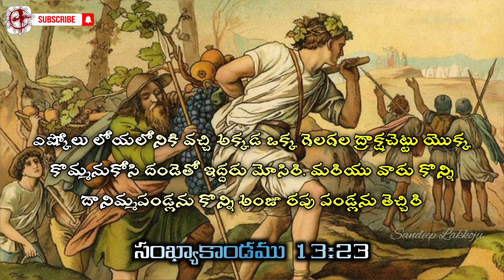CHRIST INSPIRATION | EP 157 | Numbers 13:23 | Sandeep Lakkoju | Bible Devotional